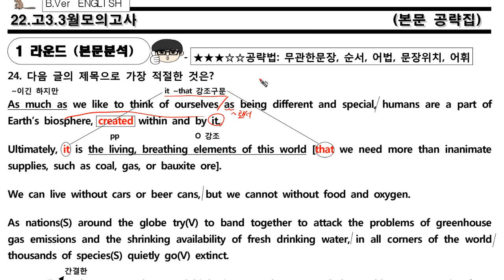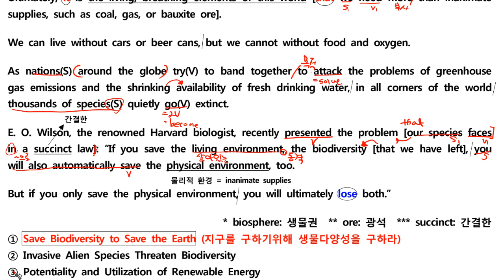고3 2022 3월 24